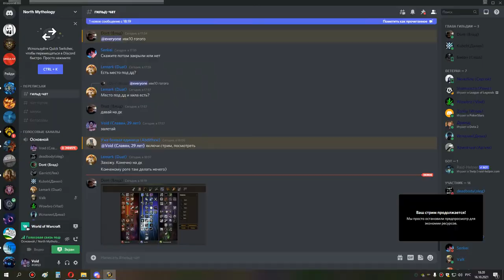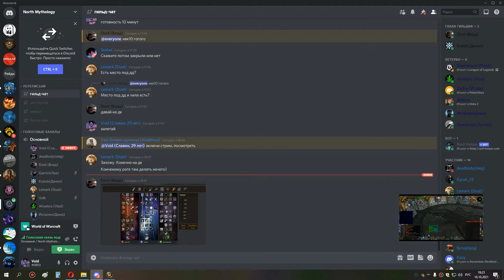1я часть ивк 10 ОСВОЕНИЕ ВАЙПЫ сова 16 10 21